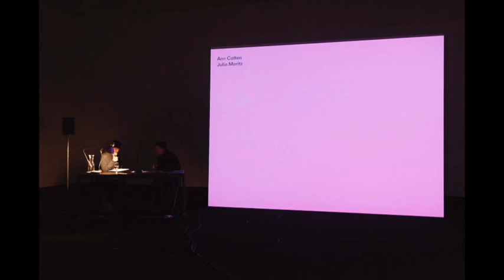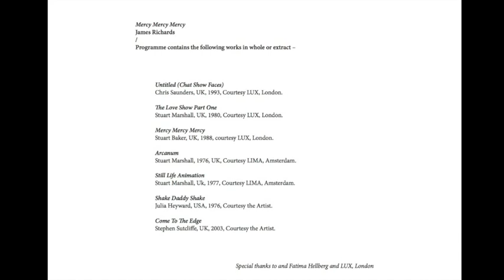ED ATKINS Un-like Part 3 WORDS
Under the negatively reparative banner «Un-like», a special series of events has been developed with Ed Atkins to coincide with his exhibition at Kunsthalle Zürich. Artist talks, surrogate performances, scholarly presentations, literary interventions, philosophical debates and karaoke will seek to inquire after the technological and mediatized condition of so much contemporary life, love and death. Privileging an idiosyncratic and personal approach to such vast themes, «Un-like» will attest to something of the irrecuperable in collective and individuated experience; what and where the limits of our self-images are – and how our relationships might be extended rather than retarded by the objects that we interface with and through.

Privileging an idiosyncratic and personal approach to such vast themes, «Un-like» will attest to something
of the irrecuperable in experience of manifestly contemporary life and its innumerable mediating
and mediatising apparatuses. What and where are the limits of our self-imagery; how might
our relationships with one-another and the world at large, be extended rather than retarded by those
objects, devices and ideas that interpellate us?

Photo courtesy Basil Stücheli.
Image courtesy Ed Atkins.